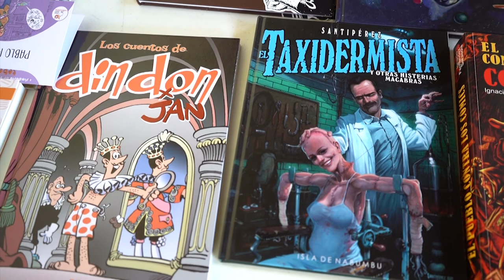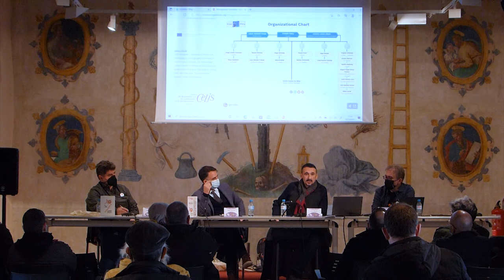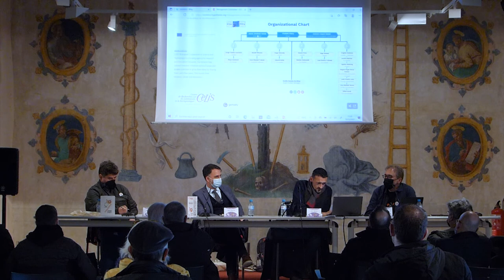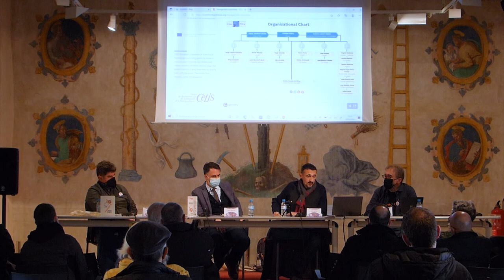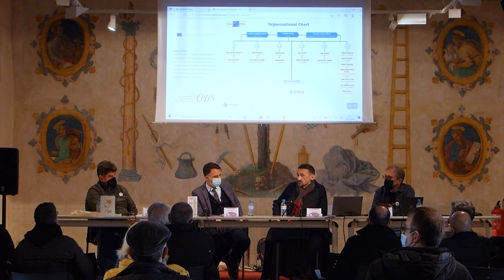I Simposio Tebeosfera: Jesús Jiménez Varea (redes internacionales)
Conferencia de Jesús Jiménez Varea sobre la red internacional de investigación sobre cómic ibérico e iberoamericano iCOn-MICs en el I Simposio Tebeosfera de estudios sobre el cómic, celebrado del 10 al 12 de diciembre del 2021 en el Espacio Santa Clara de Sevilla.